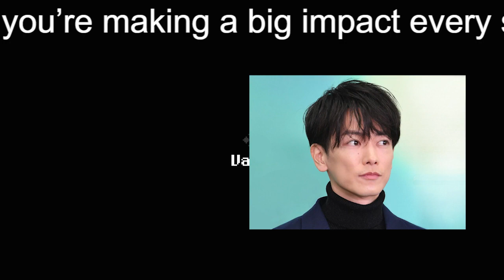【佐藤健】‹100万回言えばよかった›「新しい人生を生きてほしい」 “直木”佐藤健の願いに視聴者涙